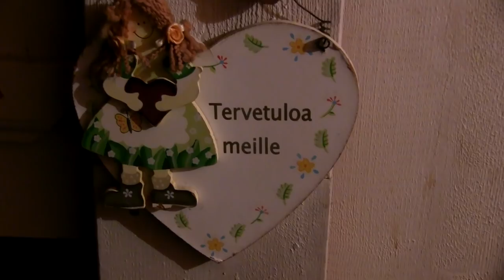MY DAY | ALLU IVALOSSA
NRJ:n Iltapäivän Allu ei ole koskaan käynyt Lapissa. Niinpä Ivalosta kotoisin oleva Ritu päätti korjata virheen, pakkasi kameran reppuun ja vei Allun kotiseudulleen!